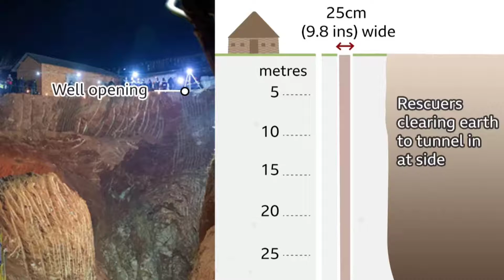Rayan the 5years old tragic death in Morocco,may his soul Rest in peace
Rayan tregic death